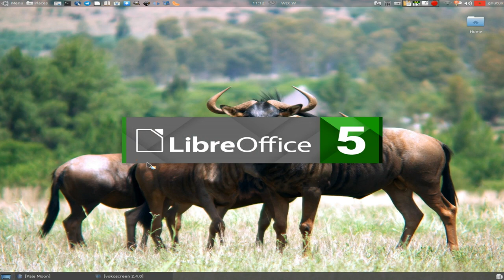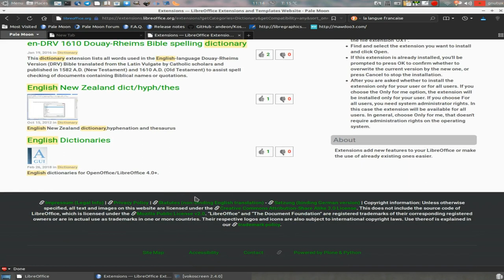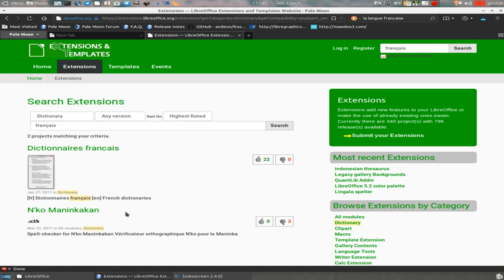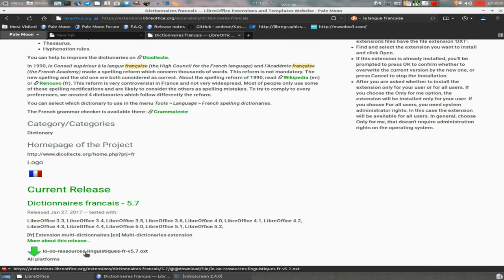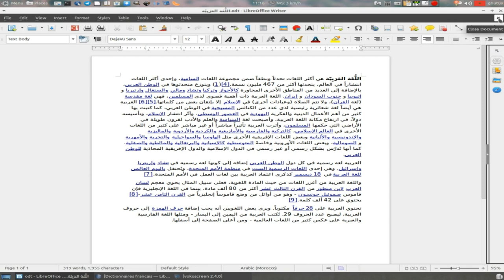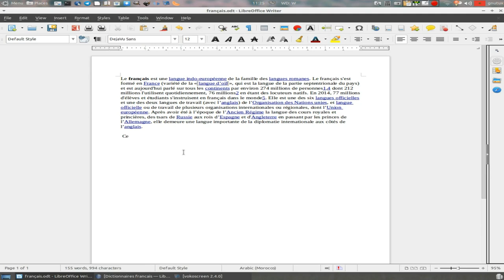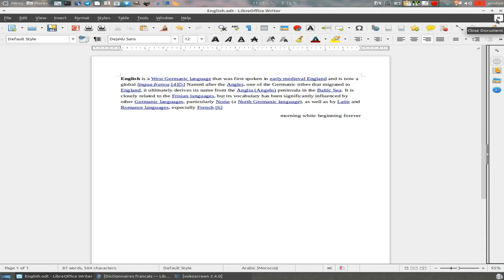libreoffice: how to install dictionary extensions arabic english frensh